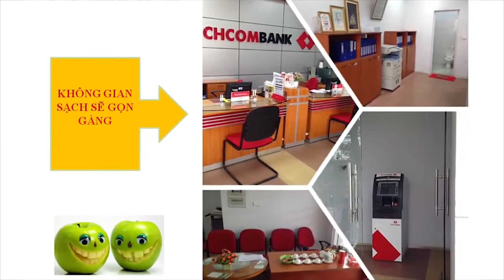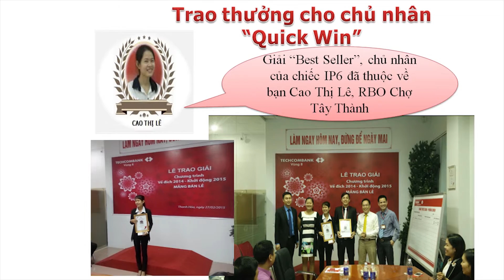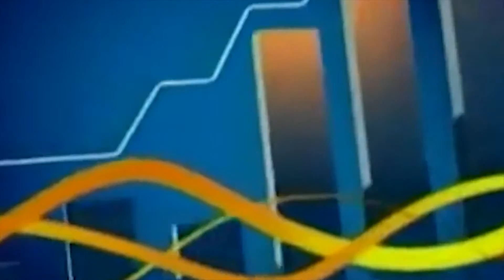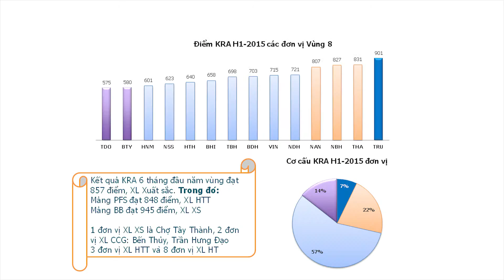Teambuilding Techcombank Vùng 8 - 2015